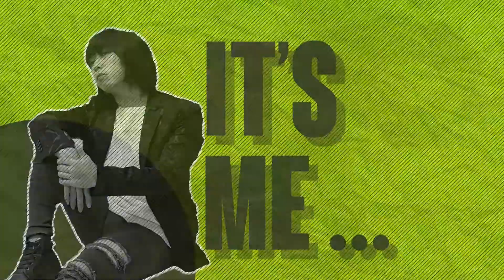DUO SATRIA SILVANA KHUFRA SAMPE BIKIN LAWAN MENCRET!!!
Halo gaes itho soen Tutorial gendats akan hadir menamani waktu makan anda!!!